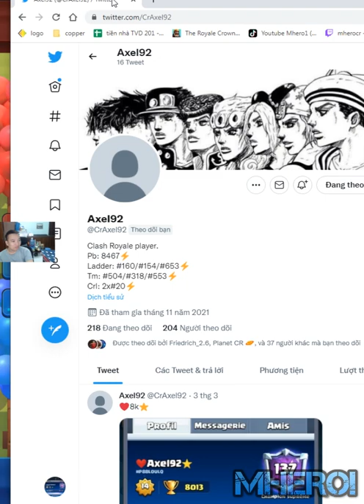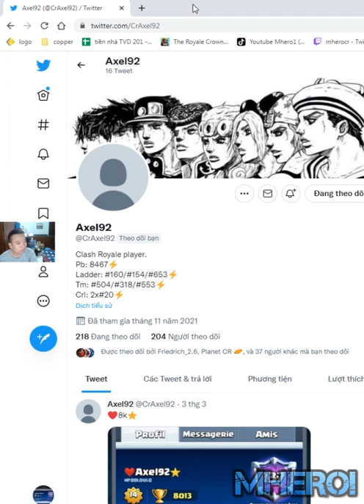Goblin Drill Wall Breakers Best deck Clash Royale Axel92